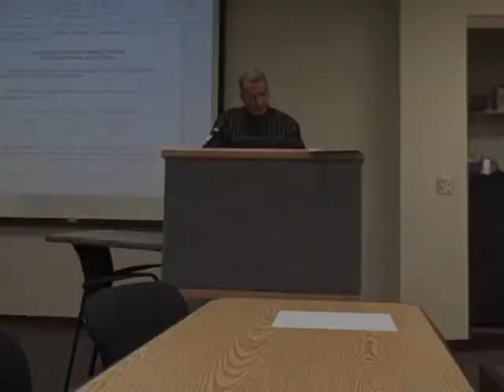City commission discusses move to weekly curbside recycling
The Big Rapids City Commission voted 4-0 on Monday, June 20 to move to weekly curbside recycling in hopes that it will encourage more residents to recycle. (Pioneer video/Jonathan Eppley)